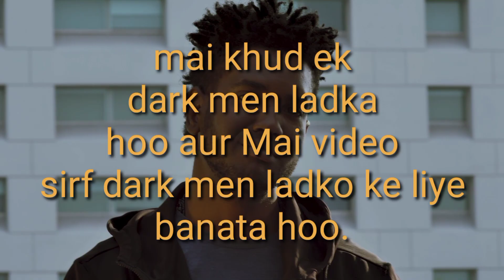How To Be The Best Virsion Of Yourself | Dark Men Ladke Khud Ko Handsome and Stylish Kaise Banaye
hey everyone ye video me maine aap sabhi ko 5 best tips bataya hai jo aapko apna best version banane me bhoot help karegi so hope you like it.

Dark men
fashion tips for Dark men
styling tips for Dark men
dressing sense
become a best version
smart kaise dikhe
achha kaise dikhe